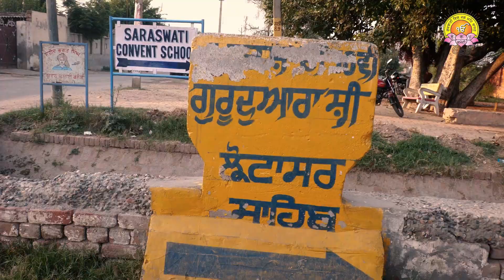SGPC ਦੇ ਇਸ ਉਪਰਾਲੇ ਦੀ ਸੰਸਾਰ ਭਰ ਵਿੱਚ ਹੋ ਰਹੀ ਹੈ ਚਰਚਾ